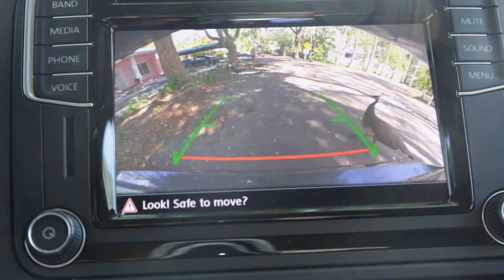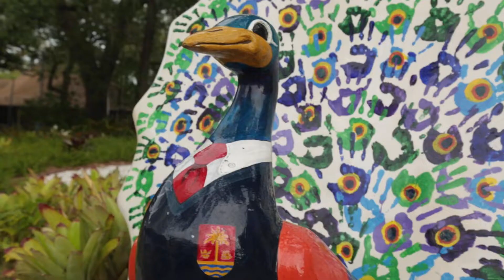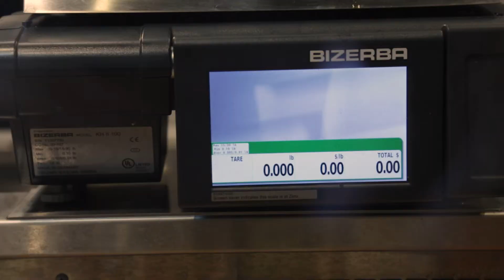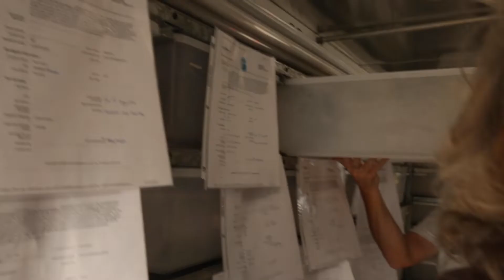CHEC presents Invasive Species of Florida by Marwan Enezi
A documentary exploring some of Florida's invasive animal species. Written, shot and edited by Marwan Enezi.

Florida's warm climate, long coastline and status as a transportation hub are factors that have contributed to the arrival and survival of different animal species from across the planet.
Today, Florida is home to many animal populations that are not naturally found in North America. Many were brought as pets, and some now thrive in the state's different ecosystems.
Of the ones that now call Florida home, many cause ecological and monetary damage.

For more, check out Marwan's channel @